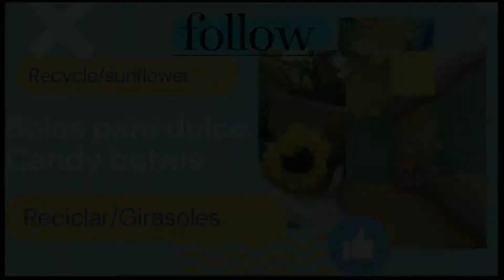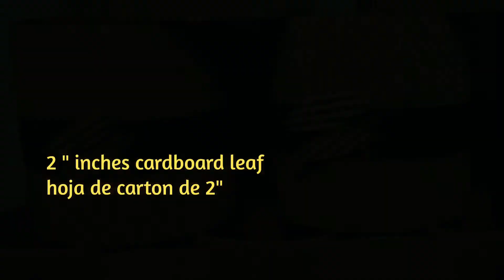bolos 🌻girasol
girasol bolos para dulce fiesta tematica girasol
Otro video relacionado a este: